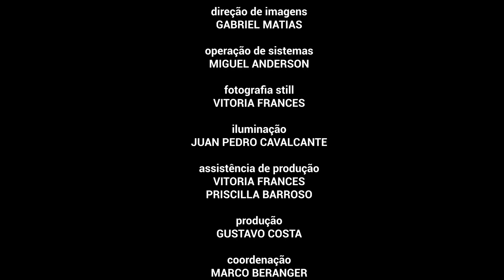Bandolins - Lia Lemos - REVELARTE Aldir Blanc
Neste espetáculo destaca-se grandes momentos de uma das edições do projeto REVELARTE 2021 - Aldir Blanc. Lia Lemos foi uma das contempladas, mostrando todo o seu potencial vocal e sua presença de palco.

O PROJETO
O projeto Revelarte é uma iniciativa da Casa de Vovó Dedé voltada para a promoção, divulgação e capacitação do músico cearense. O projeto concede aos selecionados a produção e gravação de um videoclipe, realização de um programa de TV, capacitação musical e assessoria em gestão de carreira. Os artistas interessados em participar do processo seletivo devem acessar o e preencher o formulário referente a uma das categorias do projeto Revelarte.